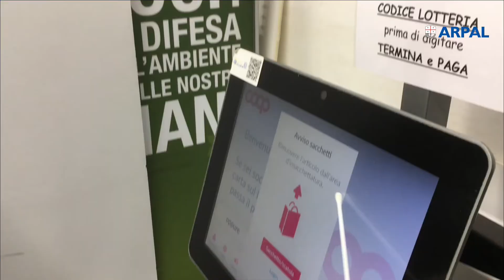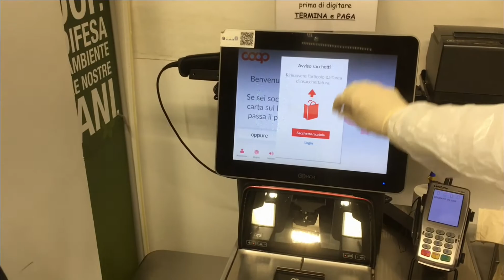Covid 19: controlli Nas e Arpal nei supermercati liguri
Per verificare l'efficacia della sanificazione e l'eventuale presenza di Sars-Cov-2 nei supermercati regionali, Arpal ha supportato i Nas nell'azione di campionamento e analisi dei risultati.